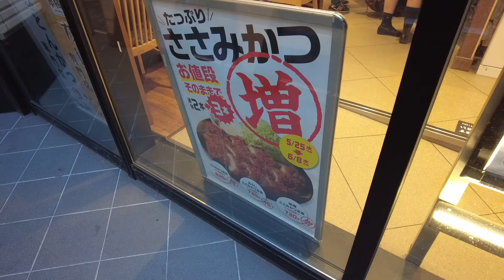（松のや）2022年5月25日より開催された「ささみかつ増量フェア」で「ささみかつ定食‹3本付き›」を実食して来ました！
説明ブログ

普段からコスパ良いお店ですが、増量フェアによってコスパの良さに拍車がかかっているかもです。詳細・感想等はブログ内にて。